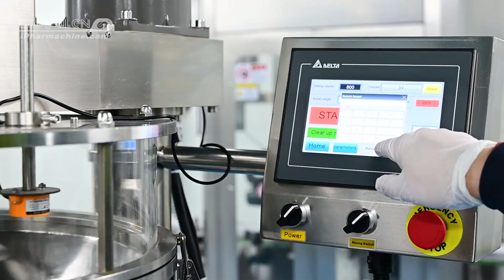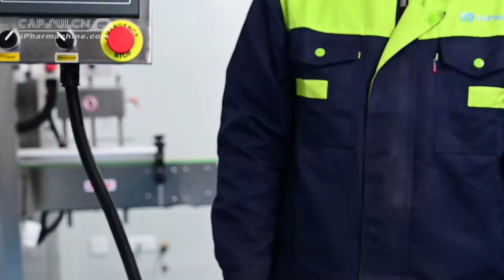Powder Filling Machine with System Prevent Over-fill and Conveyor